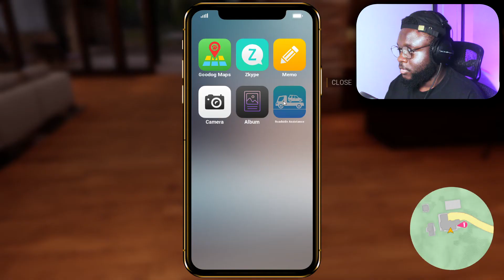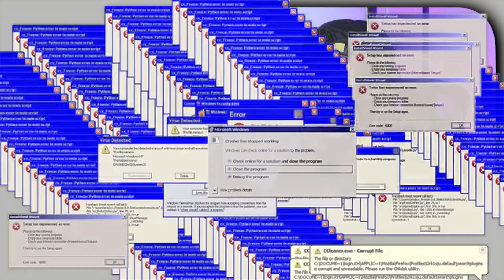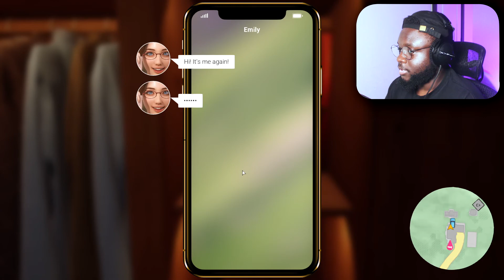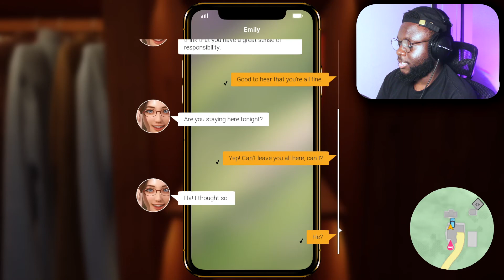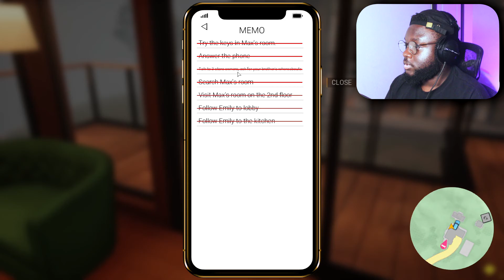SIMPS, INCELS, THEY HAVE IT ALL | Together BnB (PART 2)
What a bunch of freakazoids and weirdos.

Timestamps:
00:00 - Intro
00:23 - Game
21:56 - My thoughts on the game so far
22:06 - Outro